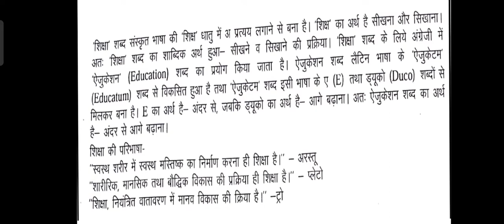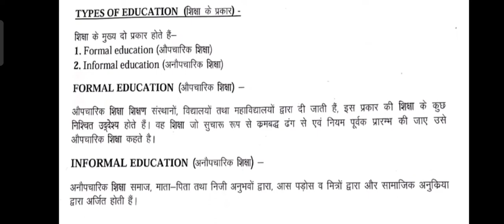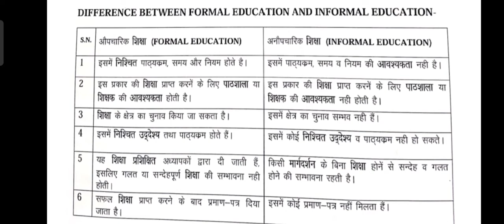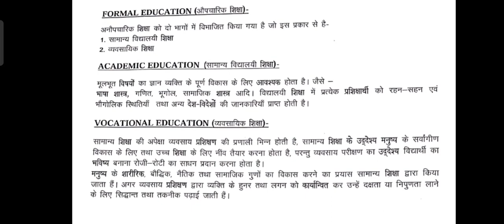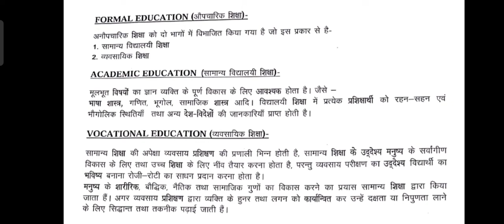Education & It's Types ll POT Theory Classes ll Training Methodology Theory Classes ll Way to Right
Education & It's Types ll POT Theory Classes ll Training Methodology Theory Classes ll Way to Right ll Class -1 ll